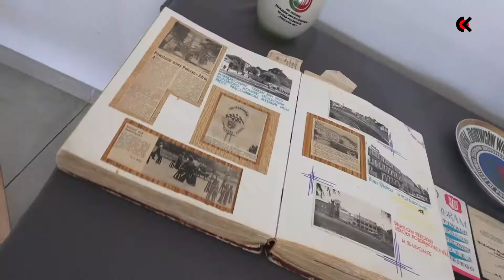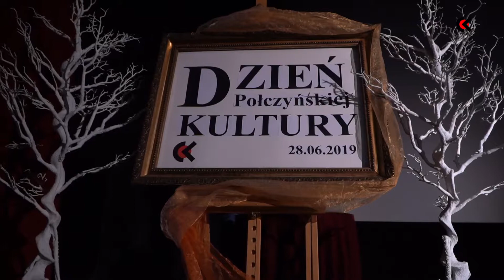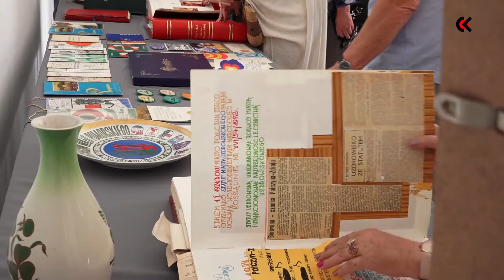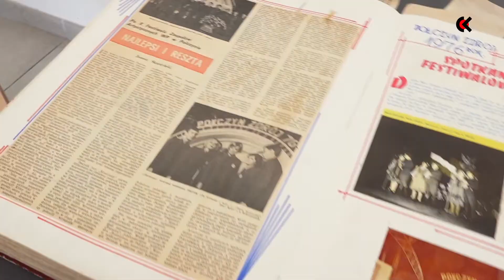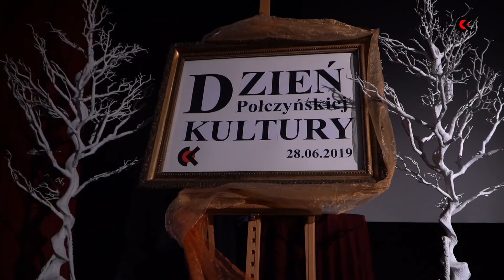Dzien Polczynskiej Kultury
28 czerwca obchodziliśmy "Dzień Połczyńskiej Kultury". Dyrektor Centrum Kultury Krzysztof Szewczuk podkreślił, podczas otwarcia uroczystości, że ten szczególny dzień - chcieliśmy dedykować wszystkim, którzy przez lata współtworzyli połczyńską kulturę. To takie skromne podziękowanie z naszej strony. I rzeczywiście, podczas uroczystości podziękowano byłym i obecnym pracownikom, ale również dyrektorom i burmistrzom, którzy na przestrzeni lat zarządzali instytucją i byli jej organizatorami.

Podczas uroczystości przypomniano o historii połczyńskich instytucji kulturalnych, o najważniejszych wydarzeniach przez nie realizowanych. Wyświetlony został film opracowany na podstawie zdjęć zaczerpniętych z kronik, które były także dostępne, podczas "Wieczoru wspomnień" w Galerii Kina Goplana. Cała uroczystość została uświetniona pokazem tańca towarzyskiego w wykonaniu połczyńskich tancerzy Sylwii i Roberta Jędruszczak oraz koncertem Łódzkiej Grupy Kreatywnej.